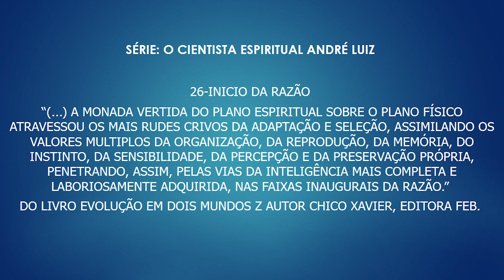26 INICIO DA RAZÃO